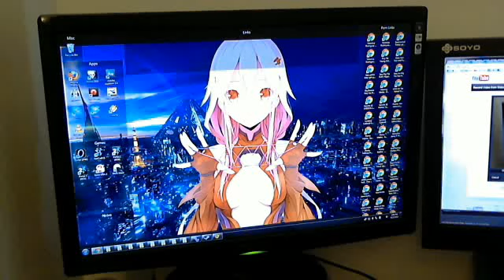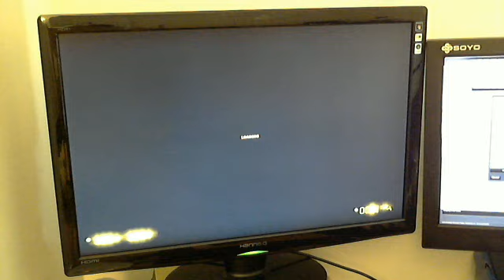Starting BM:S Agile SR: Sprint 1 on LiveStream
I don't know how long I'll be playing for today. We'll see.